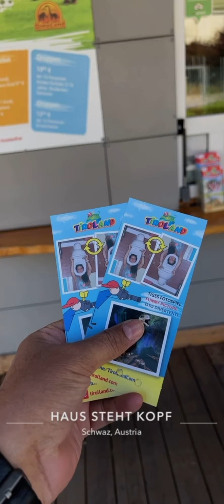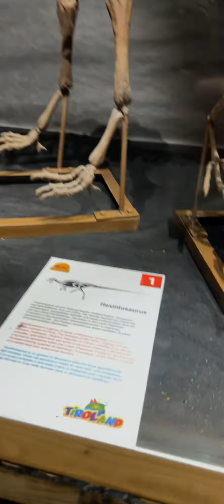البيت المقلوب_ النمسا 2023 🇦🇹 Oct